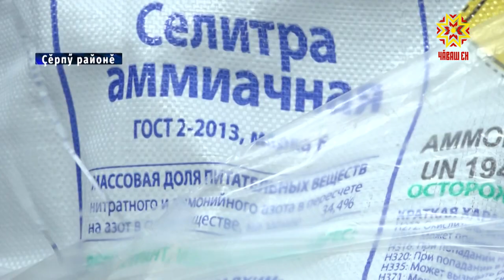Çураки ирттерме коронавирус чăрмантармĕ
Халĕ ытти хыпарсем. Республикăри мĕнпур районта çураки ĕçĕсене пурнăçлаççĕ. Вăрлăха им-çамлас, кĕрхисене тата нумай çул ӳсекен культурăсене апатлантарас ĕç пур хăватпа пырать. Кĕрхисене 52 пин  гектар  лаптăк çинче апатлантарма ĕлкĕрнĕ, мĕн пур лаптăкăн çурри шутланать ку.